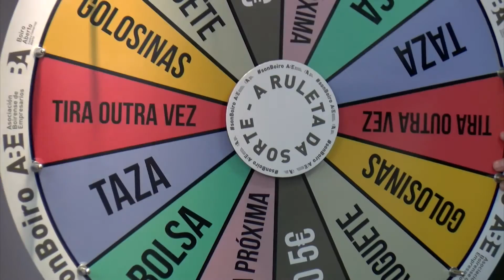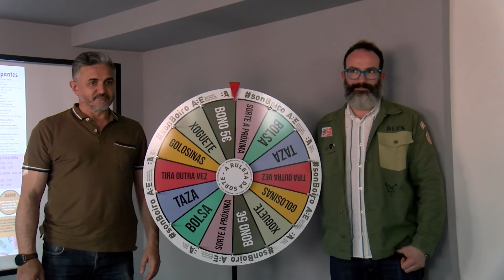15062022 09 NOITE ABERTA BOIRO